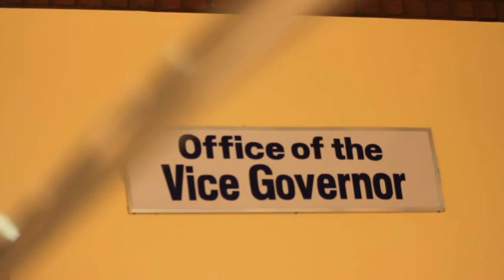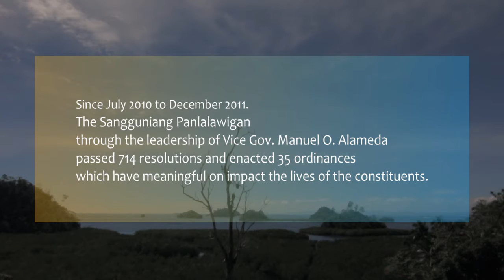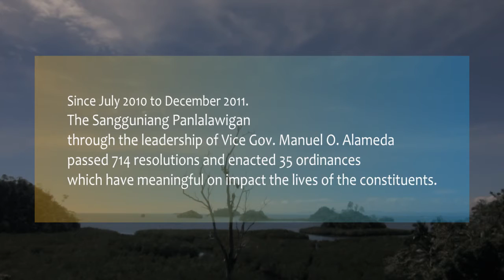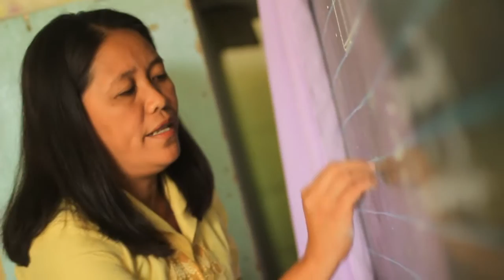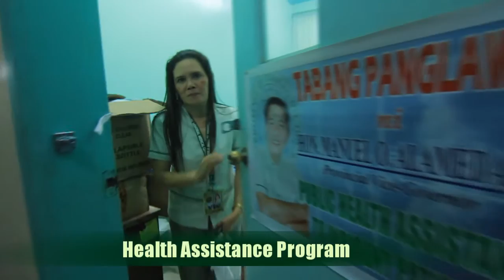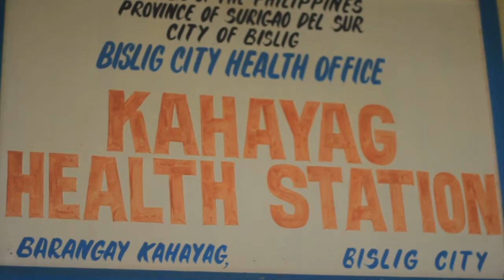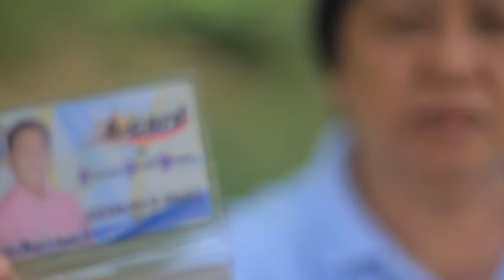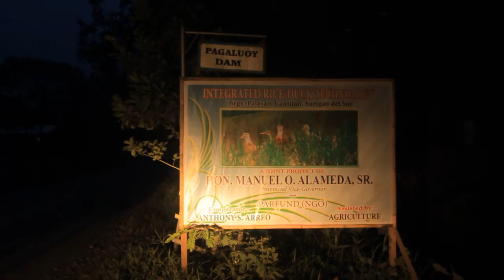alameda Video Project